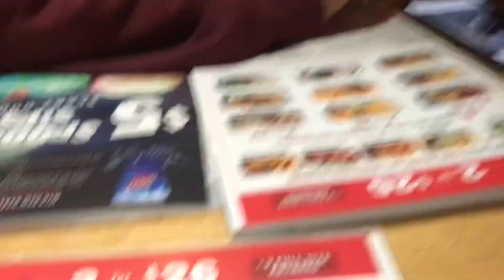Texas Roadhouse, Applebee’s and moving tires with Stosh.